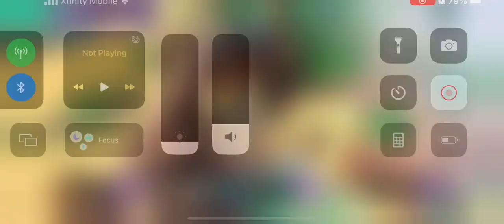Rise of Cultures Alliance Treasure Hunt 4 - Iberian Age